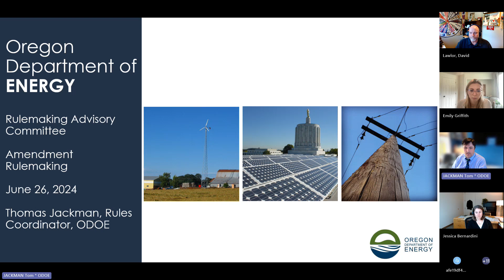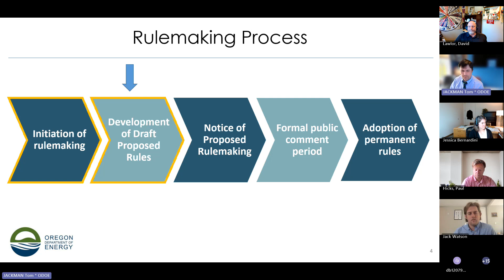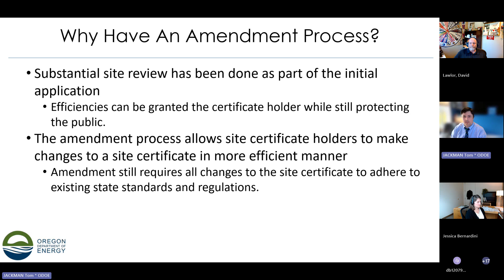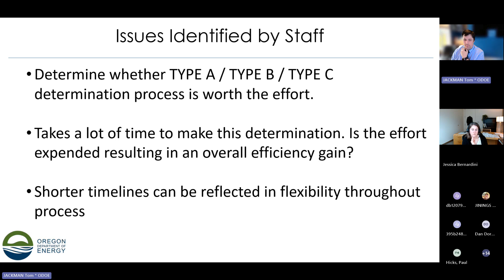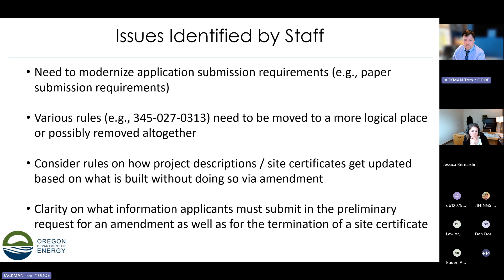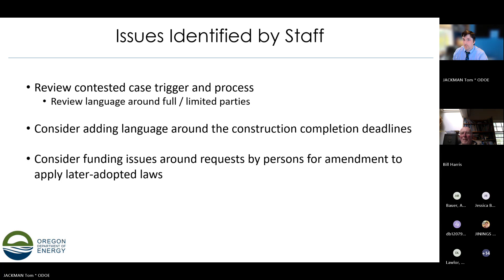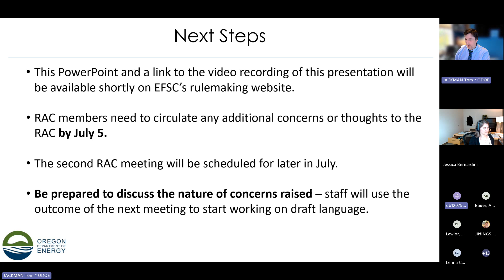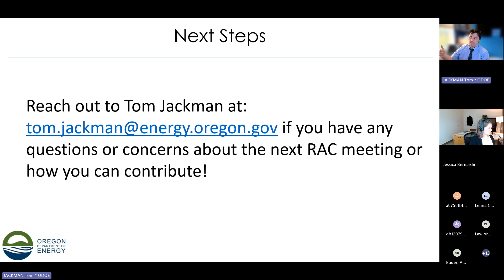June 26, 2024 - EFSC Amendment Rulemaking Advisory Committee Meeting